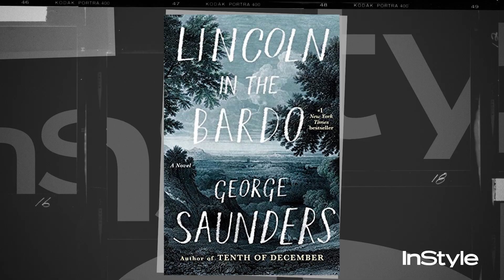Stephen Colbert’s Favorite 'Game of Thrones' Character Might Surprise You | Man Of Style | InStyle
Stephen Colbert is full of surprises. The late night host, who is featured in InStyle’s September issue, graces our TV screens almost every night, but it turns out there’s a lot we didn’t know about the funny man. For one, he loves science fiction from the 1940s and ‘50s. And his favorite "Game of Thrones" character is quite the interesting pick.